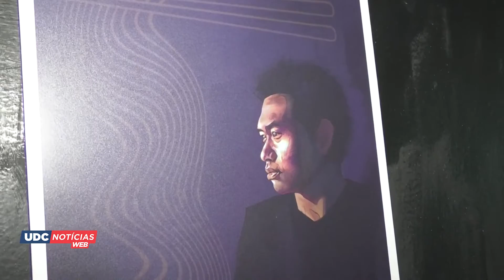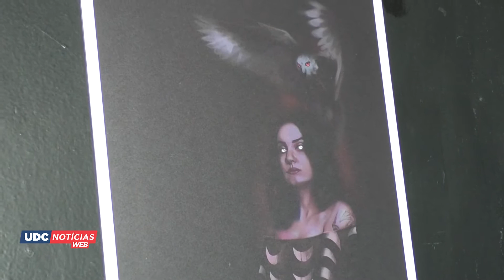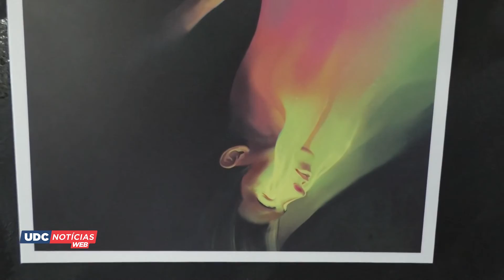EXPOSIÇÃO LOCKDOWN - Obras na Fundação Cultural